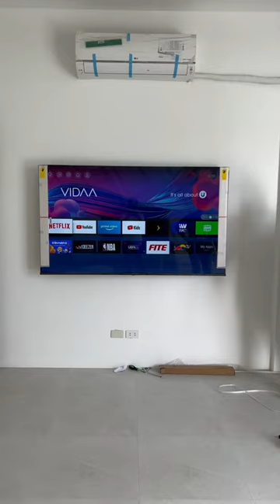Devant 75UHD204 75" Smart tv, 2 units delivery install @ Antipolo.